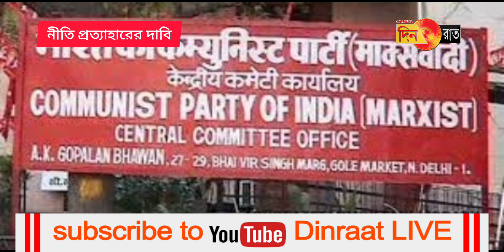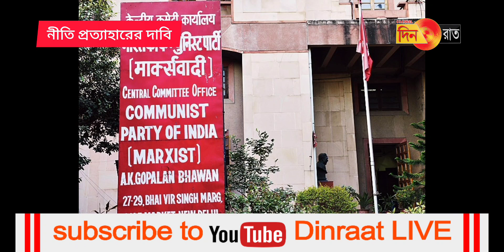আরএসএস ঘনিষ্ঠদের হাতে সৈনিক স্কুল নয়, বিবৃতি সিপিআইএম পলিট ব্যুরোর